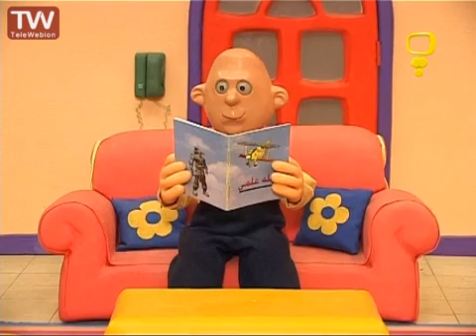خانه ی ما سبزی کاری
برای دیدن ویدیوهای بیشتر بر روی لیست پخشهای کانال سرگرمی فارسی/Farsi در یوتیوب کلیک کنید:
قصه های کوه بینالود
بالا رودی ها پایین رودی ها سبیل خان دربرابر توپوزقلی میرزا
این چیه؟
قصه های خوب برای بچه های خوب -مهدی آذر یزدی

This video is under CC licence
Author: iribtv